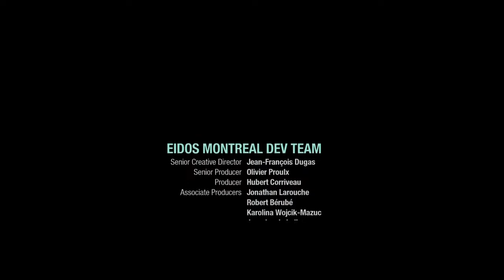Стражи Галактики (PS4) Обещание Матриарха для Питер Квилла (Звёздный Лорд)